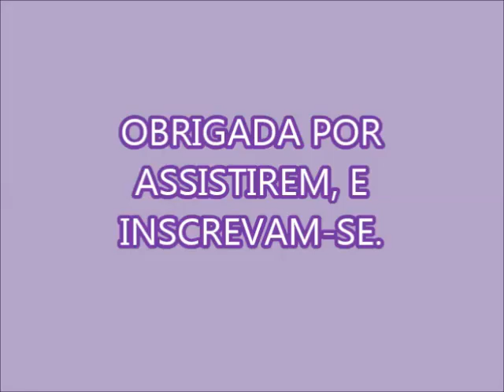DETERGENTE FEITO DE BARRAS GLICERINADAS PARA VENDER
3 BARRAS DO MEU SABÃO EM BARRA GLICERINADO
2 LITROS DE ÁGUA FERVENTE PARA DISSOLVER AS BARRAS
2 LITROS DE ÁGUA QUENTE PARA FAZERMOS A MISTURA
200 ML DE DETERGENTE TRANSPARENTE
200 ML DE GLICERINA BI-DESTILADA
200 GR DE SABÃO EM PÓ
2 LITROS DE ÁGUA QUENTE
JUNTE TUDO E DEIXE DESCANSAR
DEPOIS DO DESCANSO COLOQUE 2 COLHERES DE BICARBONATO DE SÓDIO BEM CHEIA
E COLOQUE MAIS 1 LITRO DE ÁGUA QUENTE, EU COLOQUEI 2 MAS, COM 1 FICARÁ MELHOR.